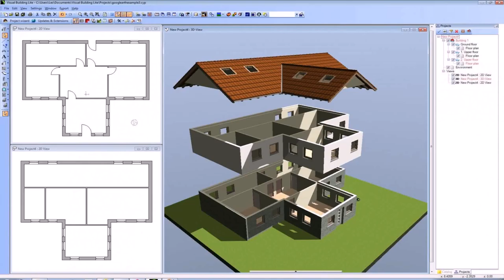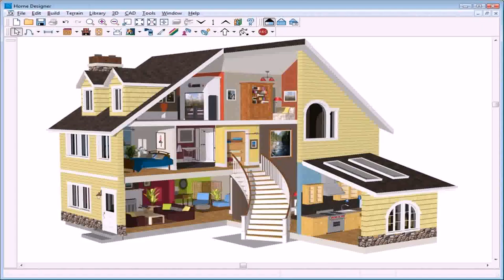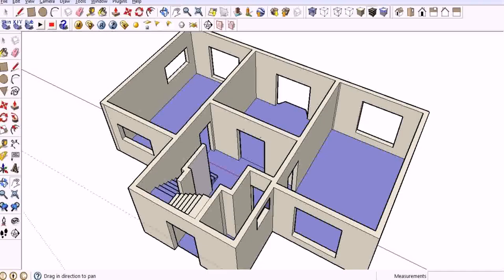Online House Plan Design Program (see description)